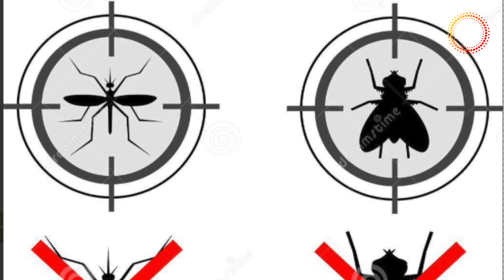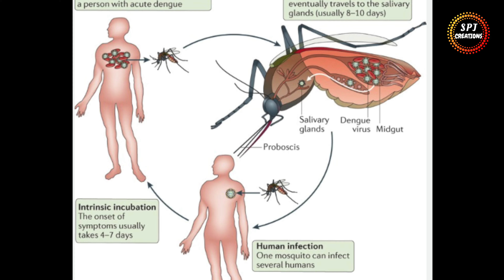ಸೊಳ್ಳೆಗಳು & ನೊಣಗಳ ಕಾಟ ಹೆಚ್ಚಾಗಿದೆಯೇ?ಈ ಟ್ರಿಕ್ಸ್ ಅನುಸರಿಸಿ How to kill house Flys & Mosquitoes instantly